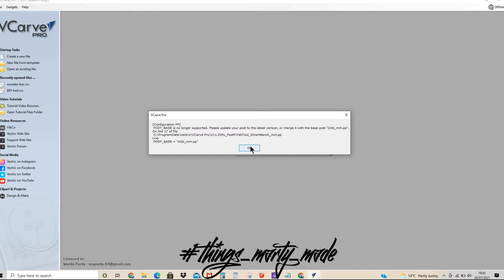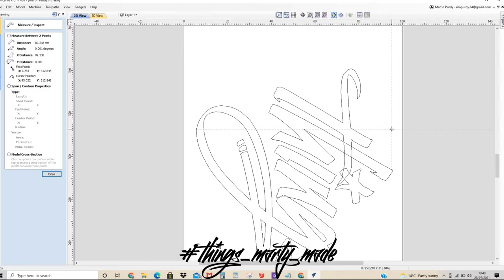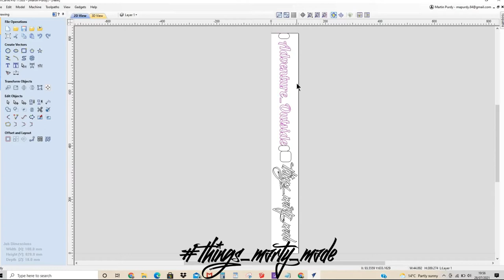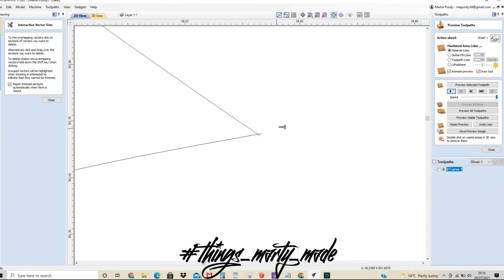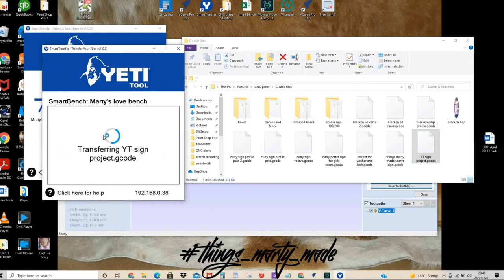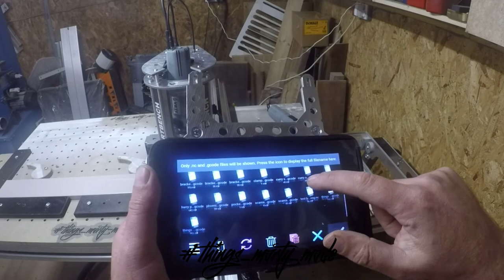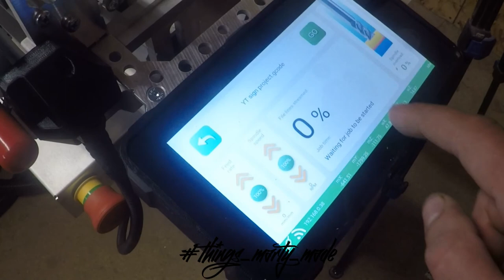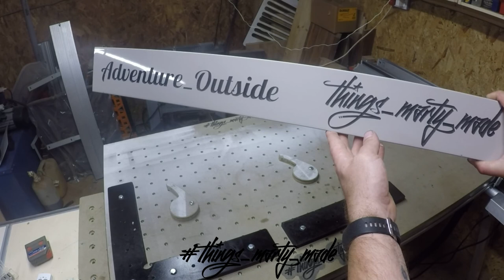CNC tutorial for V-Carving using Vcarve pro and Yeti Smartbench.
This is my first CNC instructional of how to form basic V-Crave signs.

I will use some fonts and carve into vinyl wrapped MDF which i spray with paint to accent the text. Its a very simple introduction into CAD and Cam software and how to operate the Yeti Smartbench.